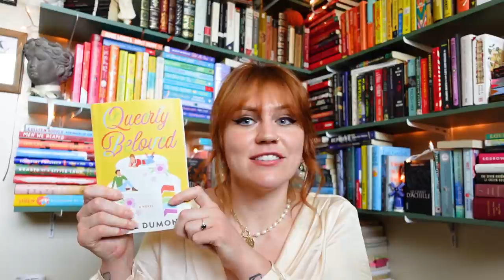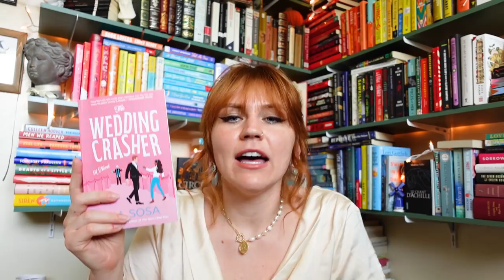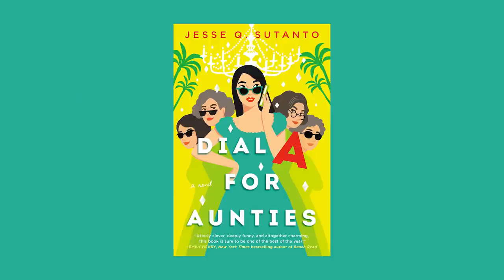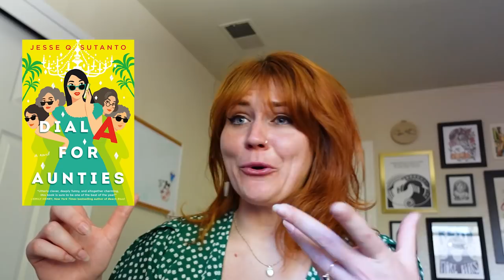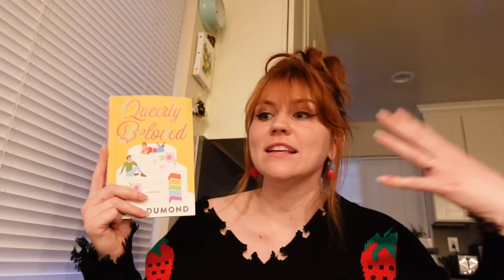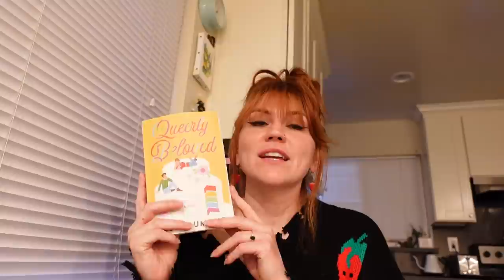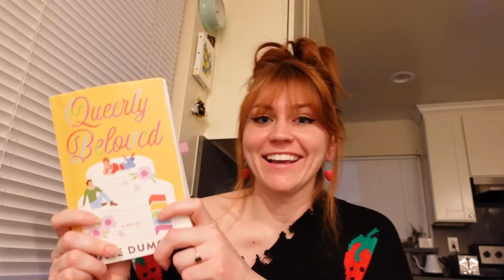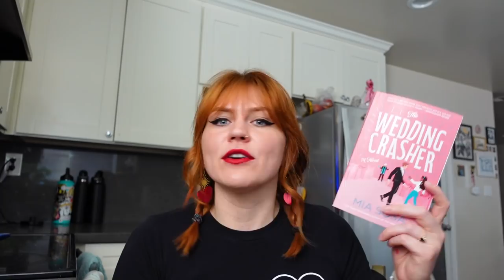i'm getting married so i read 4 wedding romances to see what i could learn 💐💍💒 [cc]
my ana luisa pieces 🏹🤍 20% sitewide sale until the end of May!

timestamps
00:00 Intro
05:22 A is for Aunties
9:40 Queerly Beloved
15:12 The Wedding Crasher
17:33 The Wedding Party